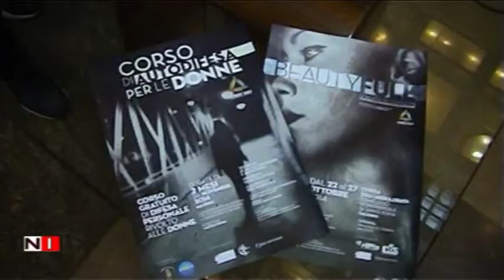L'associazione di volontariato STREET KALI